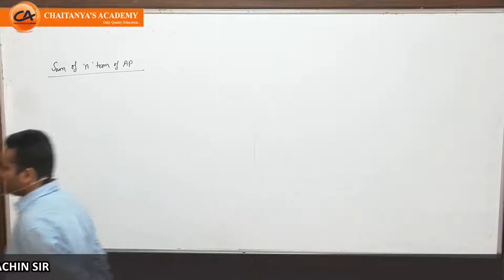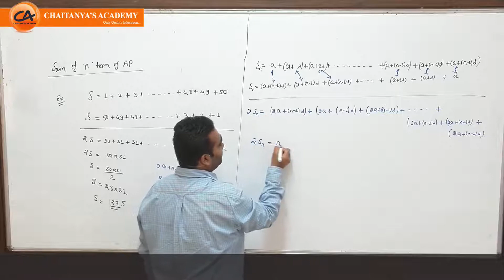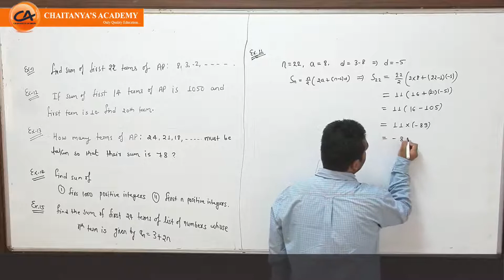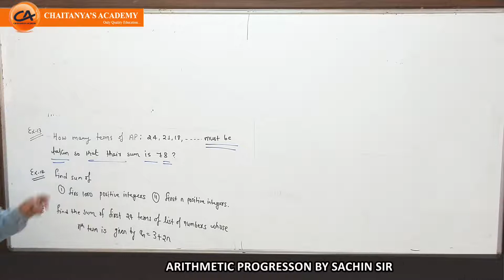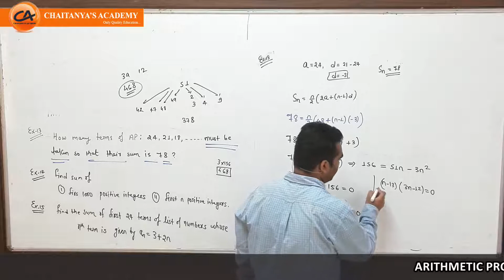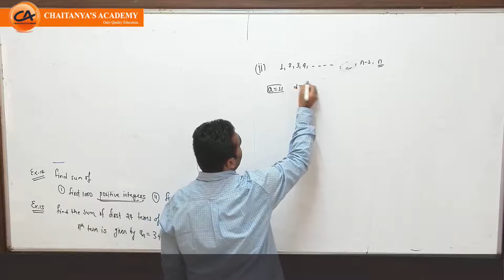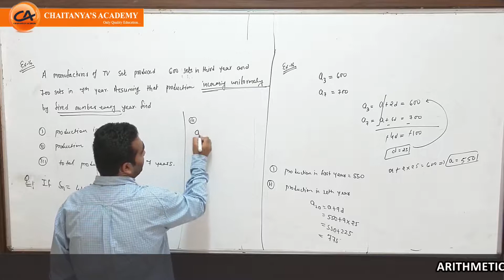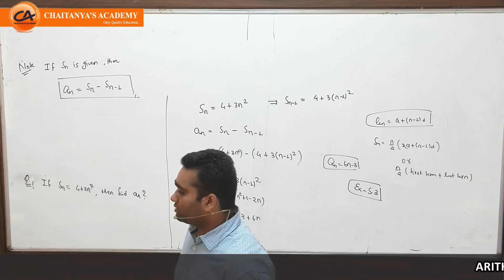ARITHMETIC PROGRESSION (AP) L3 | CLASS 10th | NCERT | CBSE | By Sachin sir